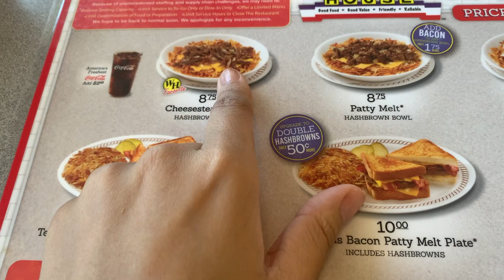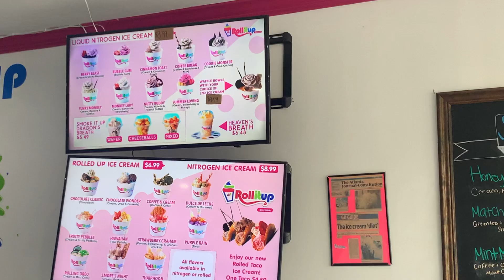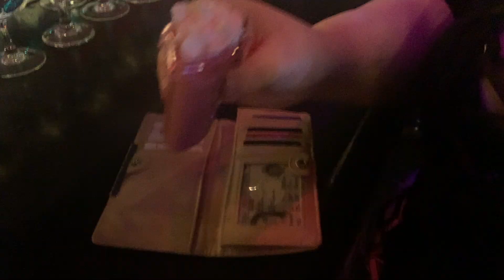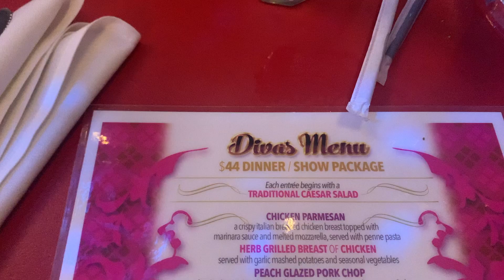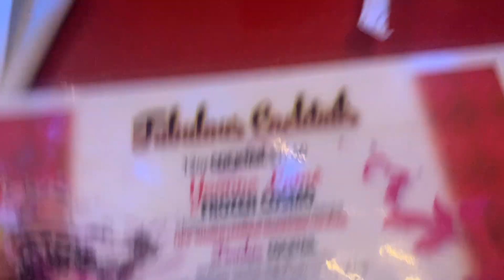WEEK IN ATLANTA: DAY 4 & 5 (LOUNGES & DRAG SHOWS)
Places Mentioned:
- Lips Atlanta
- Impulse Lounge